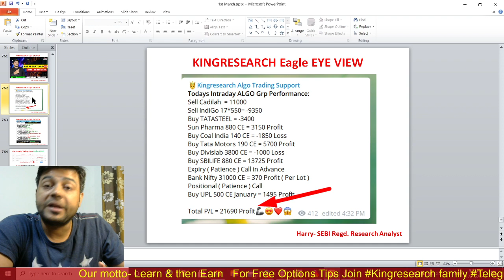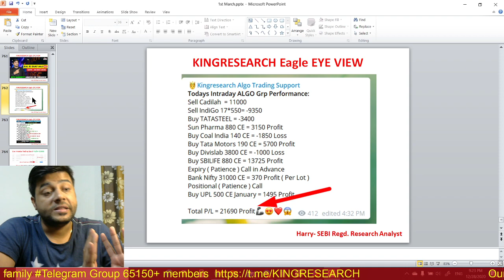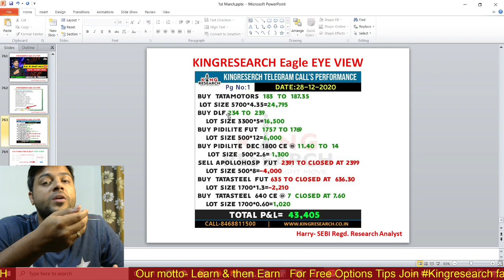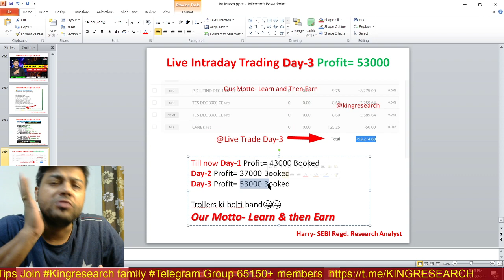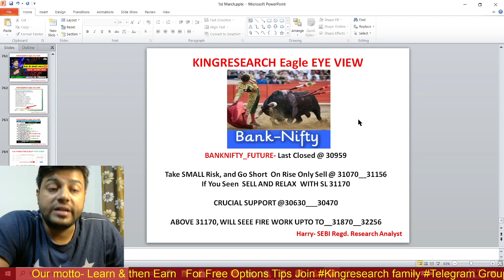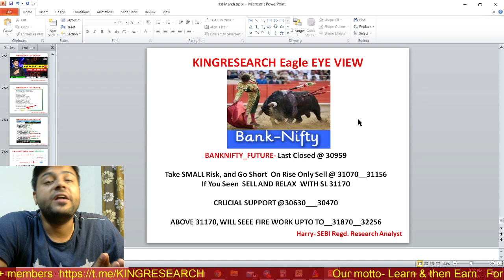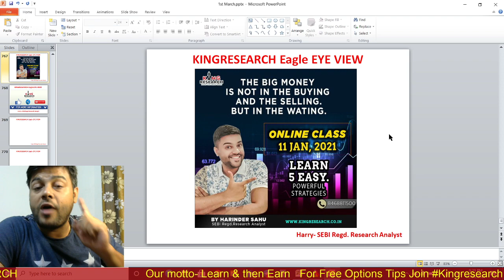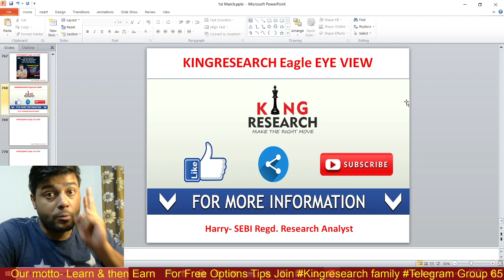Nifty & Banknifty Intraday Trading Strategy for Tomorrow | Ep-127 | 29th DEC | Market Analysis Harry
Kal Ki Baat Aaj Ep-127 | Advance Intraday Nifty & Banknifty trading Levels | Live Intraday Profit Booked= 53000 | Kingresearch Eagle Eye View | Advance Free Calls By Kingresearch Harry

Harry Sebi Regd. Analyst having experience of 13+ years of Investing & trading, I have framed a set of established rules and principles which should be a part of every trader’s execution plan.

✍️👉🤝NOW Open Zerodha BROKING A/C using my Link, You will get many benefits
1- Free Stock Market Chart Learning
2. Add you Life Time Intraday Algo Grp for Free Tips

We are not only YouTubers; we are professional traders with the mission of personifying the stock market.
Watch the following videos to validate our expertise.

💪🌀📣HOW I MADE ₹20 LAKHS Profit from Investment 47,300/- IN 6 Months by Intraday Trading (with proof)👇👇👇

*Want to become a professional trader like us???*

📣Join our Advance & Secret Technical Analysis Course Today for *10 days Online Class* to unravel the Secret Psychology behind a Successful Trader

►►9:20 AM Strategy– Mother & Child Strategy

►►9:25 AM strategy– Monkey Trapping Setup

►►9:30 AM strategy– Magic of 15 Min Strategy

►►MY Live Trade Secrets►►
🔴Secret Intraday Strategy 1 L to 24 L+ Profit | 💕2400% ROI In Just 6 months | Proof जो कोई नहीं दिखता

🔴केसे बनाये Stock Market को ATM मशीन? | INTRADAY 🔴LIVE TRADING | 368000+ Profit Live 😱

🔴12 दिन में पैसा डबल | Live trading with Secret Strategy | 99% Accuracy Trades | Kingresearch Academy

🔴Check My Live Ledger Trade जो कोई नहीं दिखाता है | Investment Double in Just 17 days | 100% ROI

🔴LIVE TRADE | 300% ROI in Just 24 Days | Back to Back Money Double in 5 Accounts | 100% Accuracy

🔴How I made 20 K PROFIT in 7 mins | 🔴Live Options Intraday Trading By Kingresearch

🔴Live 10,50,000/-Profit Booked in Just 45 Days By Intraday Trading Strategy |Zerodha 60Days Challenge

🔴Automated Trading | 200 Risk ROI= 10%+ Intraday | LIVE Algo Trading | Trade Like a PRO